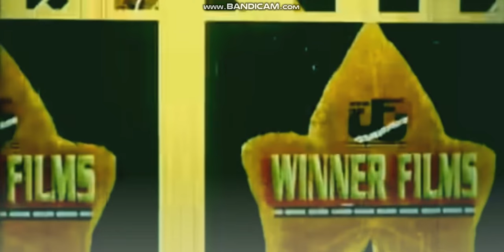Winner Films 2005 Bangladesh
Seen From Mukhoshdhari 2005 or 2007